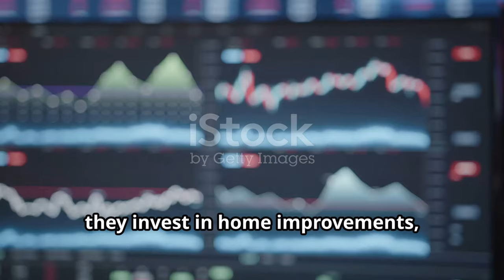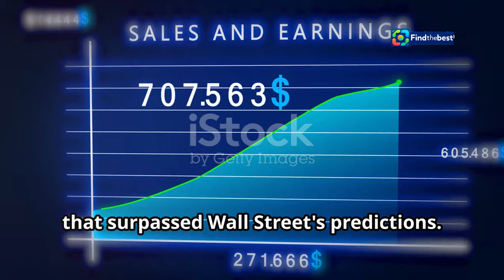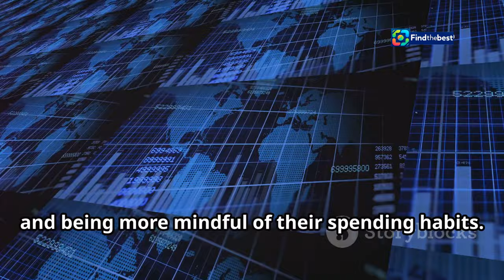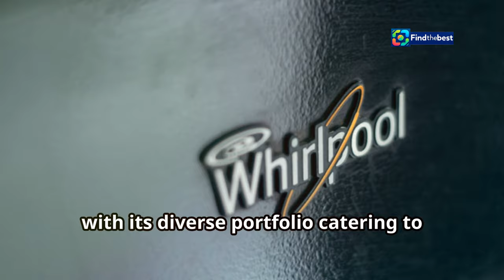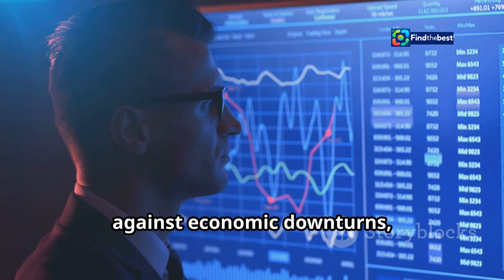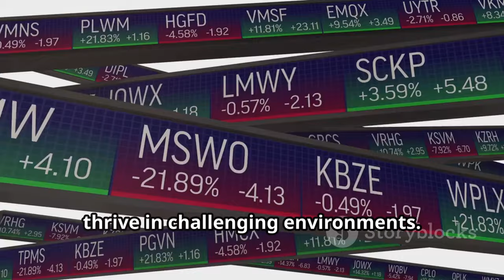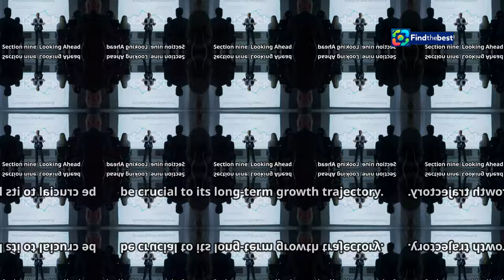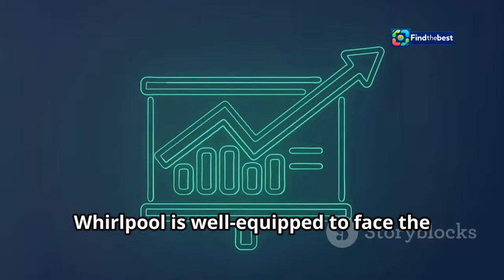Whirlpool`s Resilience: Earnings Beat Expectations Amid Pre-Election Sales Slump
OUTLINE:
00:00:00 The Appliance Giant Navigates Uncertain Waters
00:01:44 A Sign of Strength?
00:02:36 Uncertainty Grips Consumers
00:03:22 Splurging While Others Pinch Pennies
00:05:13 A Diversified Portfolio
00:06:06 A History of Resilience
00:06:52 Price Increases and Consumer Pushback
00:07:37 Opportunities and Challenges
00:08:26 Whirlpool's Vision for the Future

In today's video, we dive into Whirlpool Corp.'s latest earnings report and discuss how the company is navigating through a challenging sales environment ahead of the US presidential election. 🗳️📉

📊 Despite a dip in net sales, Whirlpool has reaffirmed its full-year sales forecast, showcasing resilience in the face of market uncertainties. With iconic brands like Maytag and KitchenAid under its umbrella, Whirlpool remains optimistic about a rebound in consumer sentiment post-election. 🏠💪

Join us as we analyze the key takeaways from Whirlpool's report and what it means for the appliance industry moving forward. 🔔📈

👉 Have thoughts or insights? Share them in the comments below! We love hearing from you! 💬💖